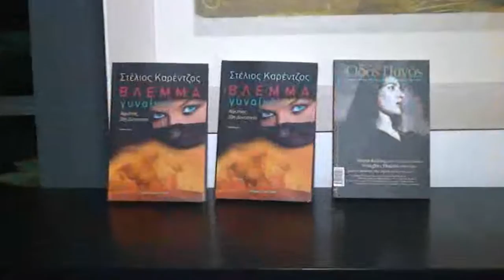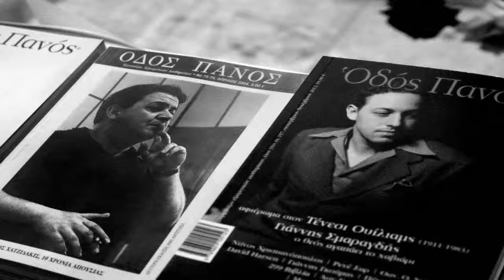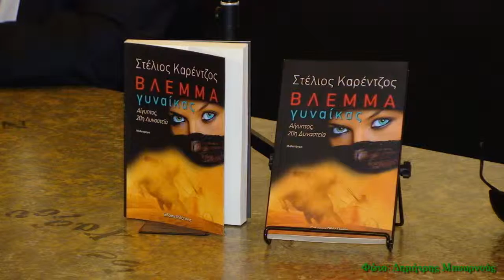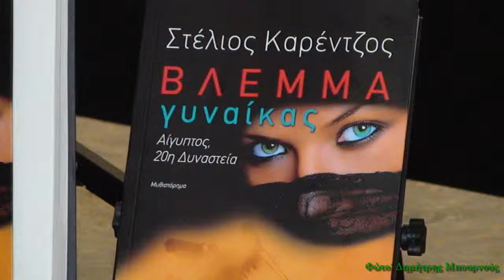Παρουσίαση του βιβλίου του Σ. Καρέντζου "Βλέμμα γυναίκας, Αίγυπτος ,20η Δυναστεία"( μέρος πρώτο))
Απο την παρουσίαση του βιβλίου  "Βλέμμα γυναίκας" του Στέλιου Καρέντζου, των εκδόσεων "Οδός Πανός"  που έγινε στις 17 Μαρτίου στο Art Polis Cafe.
To βιβλίο προλόγισαν οι:
Καλλιόπη Λιμναίου Παπακώστα, Αρχαιολόγος, Διευθύντρια του Ινστιντούτου Έρευνας Αλεξανδρινού Πολιτισμού,
ο Κωνσταντίνος Μπούρας, συγγραφέας,  κριτικός,
ο Γιώργος Χρονάς, Εκδότης, ποιητής και
 ίδιος ο συγγραφέας